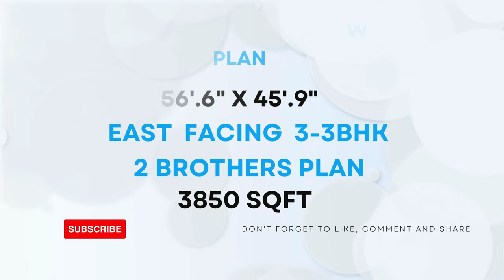56'.6" X 45'.9" || EAST FACING || 3-3 BHK || 3850-SQFT || BUNGLOW DESIGN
56'.6" X 45'.9" || EAST FACING || 3-3 BHK || 3850-SQFT || BUNGLOW  DESIGN BY  @smplans3dhousedesign

2bhk house plan
2 bhk home plan
1bhk house plan
1 bhk home plan
3d home design
home design 3d
2bhk home design
1000 sqft house design india
home design
home 3d design
2 bhk house plan
1000sqf house plan 2bhk
1000sqft house plan 3d
2 bhk home design
2 bhk house design
1000 square feet house design
two bhk home design
3d plan house désign
2bhk house design
2 bhk bungalow design
2bhk home
2 bhk home
3d plan
2 bhk plan
1000 sqft house design
3d home plan
1000 sq feet house design
2bhk house plan in 1000 sq ft
home design 2bhk
2bhk home plan
2 bhk house
2bhk house plan low cost
2bhk home interior design 1000 sqft
2bhk house
house design
home dijain
home plan
2bkh house design
home design 1000 sq ft
3d house design
1000sqft home plan
2 bhk 1000 sq ft house plan
2bhk house plan east facing
1000 sq ft house design
2bh house design
1000sqf house plan
2 b h k home design
2bhk plan
house design 2bhk
2bhk home interior design
house design 1000 sq ft
2 bhk bungalow
1000 square feet home design
2 bhk home plan 1000 sq ft
3d house plan
2bh house
east facing house plans vastu
1000 sqft home design
1000 sf house design
2 bhk home plan 900 square feet
1000 saft house plan
1000 fit home design
1000 square feet house plan
3bhk house plan
1000 squire feat ka ghar
1 bhk house plan
3d design home
home 3d plan
1000 sq ft bungalow design
1200 square feet house design
2 bhk home plan 1200 square feet
bungalow
duplex house design
ghar design
2 floor house design
2 bhk house plan 1000 sq ft
2bhk
2bhk duplex house design
2bhk east facing house plans
3 bedroom house design
900 sqft house plan
hoom dizain
house design ideas
house plan
2 bhk flat interior design
2 bhk single floor house design 6
2bhk plan 1000 sq ft
3d dizain home
house
makan ka naksha
model house
Porch design
1000 sqft house design india 3d
1200 square feet house design east facing
1500 sqft house design
2bhk house plan 2 floor
bedroom design
bungalow design
ghar
hom digin
home dizain
1000 sq ft 2bhk house plans
1000 square foot
1000sft house design
1200 sqft house design
2 bedroom house design ideas
2 bhk bungalow plan
2 bhk village house plan
3d home design 1000 sq ft
1000 sq ft house interior design
1000 square feet duplex house design
1000 square feet house design ground fl...
1100 sqft house plan
1bhk design house
2 bhk house design low budget
20*40 house plan
25*40 house plan
2bhk house design 3d
2bhk house plan 3d
2d house plan
3 bhk house design
3 brothers house plan
3d bungalow house design
3d design house
3d floor plan
home tour
sm
village house
1000 sq ft village house design
1089 square feet house plans
1200 square feet house design double floor
1200sq ft house design
2 bedroom house plan 1000 sq ft
2 bhk home design in village
2 bhk home interior design
2 bhk modern house design
2 room house design
24*45 house plan 3d
25*30 house design
25x40 house plan
2bh home design
2bhk bunglow
2bhk bunglow design
2d house design
3 bhk house
3d 2bhk home design
3d house
4bhk house plan
650 Sq ft house plans indian style e
cement blocks
home elevation
home ka design
house
house elevation
house planning
kerala house design
kitchen design
mandir design
plan 3d
tiles design
twin house
1 bhk